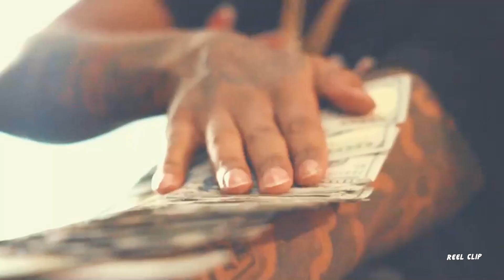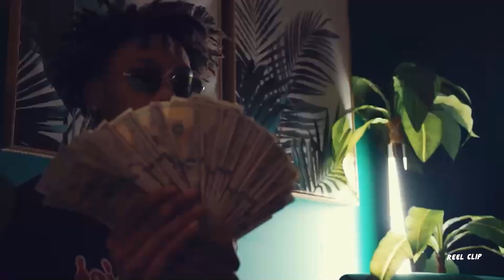NWM JAYJAY - No Fakin (Official Music Video)[Dir.by@NSM]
★ (SOCIALS)